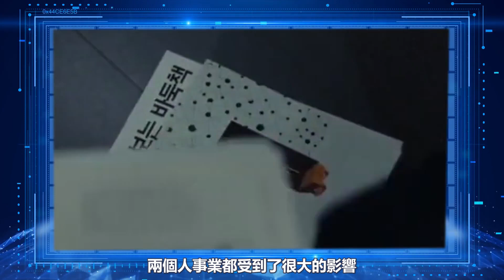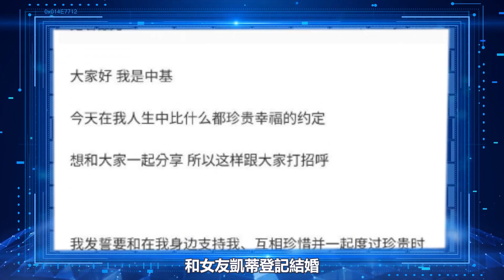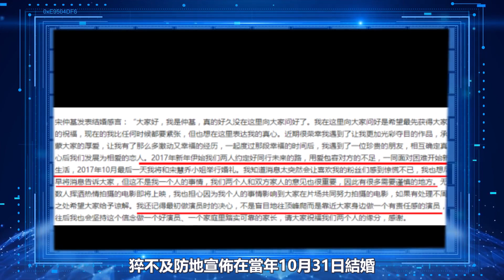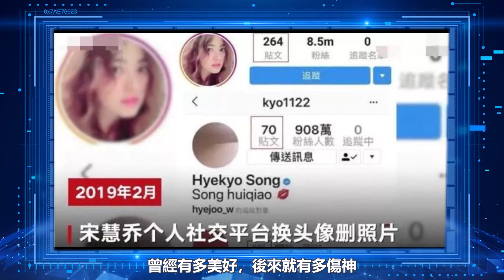终于崩溃！宋仲基匈牙利放大招，鸽子蛋钻戒果然只是开胃菜，私密照流出亲口承认，宋慧乔输彻底？更糟糕的还在后面！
可能宋慧乔和宋仲基都没想到
时隔四年两人又同时被捧为顶流
上一次顶峰相见是结婚时，后来官宣分手
两个人事业都受到了很大的影响
因为分开的不体面
闹得沸沸扬扬

终于崩溃！宋仲基匈牙利放大招，鸽子蛋钻戒果然只是开胃菜，私密照流出亲口承认，宋慧乔愤怒回应，更糟糕的还在后面！